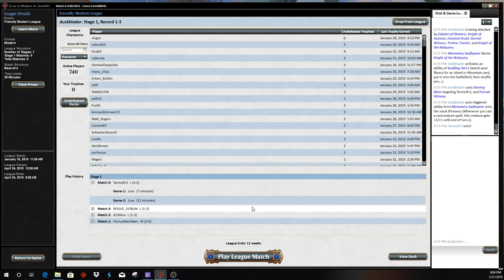Modern Burn(Boros) w/ Skewer the Critics vs Counters Company Ep. 3 Match 4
Starting a series similar to what is done on Nikachu's YouTube channel with various decks being played in episodes. Including burn, archlight phoenix decks, control decks, and shadow decks in modern.